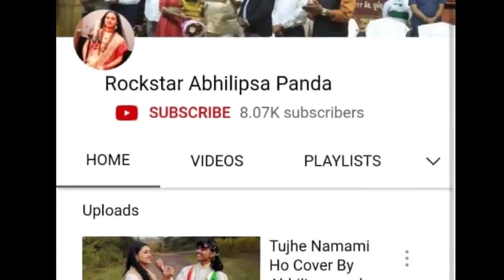Har har shambhu shiv mahadeva singer Abhilipsa Panda Biography l lifestyle l jeetu sharma l shiv